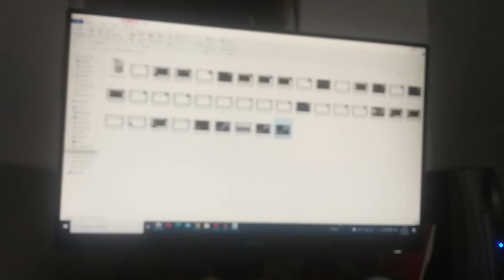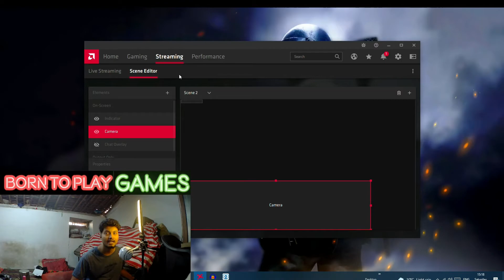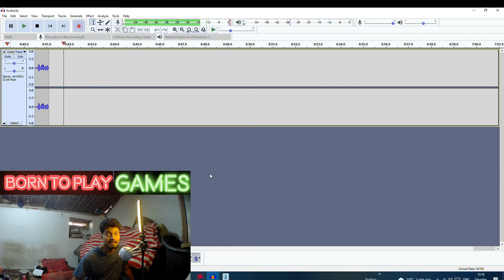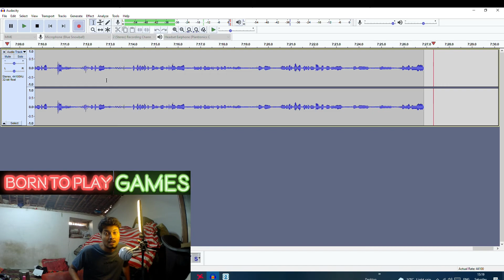My सस्ता SETUP TOUR - How to start youtube gaming channel without proper setup ll by borntoplaygames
.MY BEST COMPONENTS, I RECOMMEND YOU TO BUY.